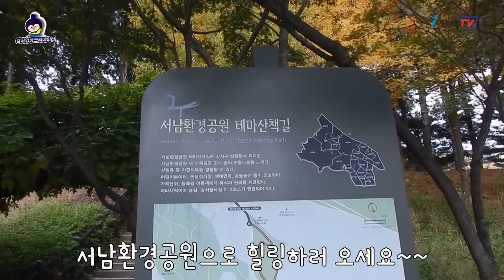[지금은 강서시대!] 강서구에 메타세쿼이아 산책길이? [서남환경공원]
'지금은 강서시대!(이희영)'에서 제작한 영상입니다.

늦가을, 강서구에서도 메타세쿼이아 가로수길을 만나볼 수 있다고 하는데요
강서구 어디서 볼 수 있을까요???
바로!

강서둘레길 9코스 중 '5코스'에 속해 있는 서남환경공원입니다!
방화동 서남물재생센터 공원에 조성된 서남환경공원은
도심 속의 숲을 느낄 수 있고, 산책을 할 수 있는 곳입니다!
다양한 운동공간, 어린이 놀이터 등이 조성되어 있는 이곳!
이번 주 주말에 방문해 보세요~!